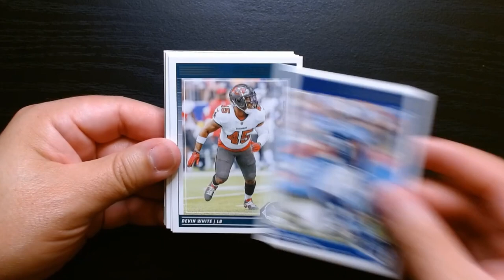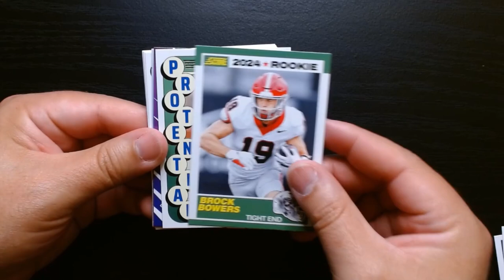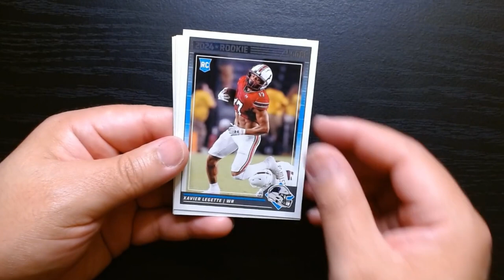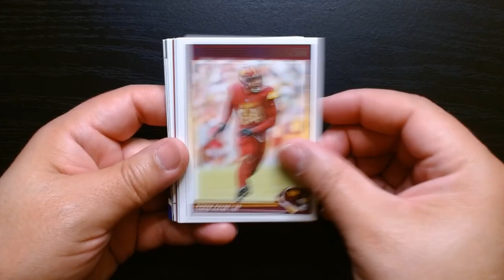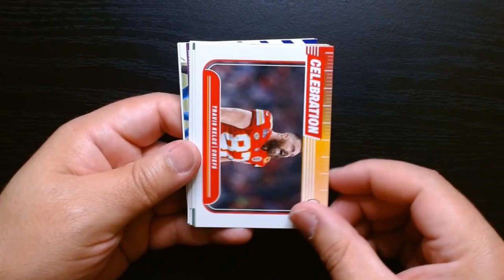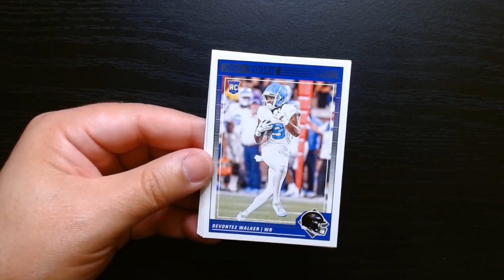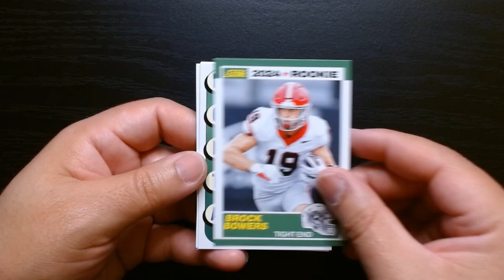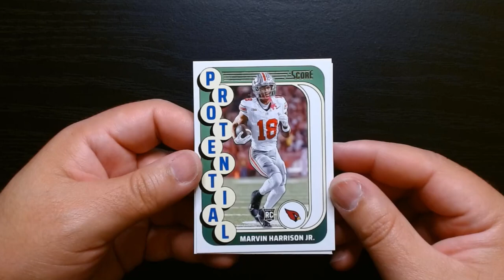2024 Panini Score Football Value Packs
Welcome to our exciting opening of the 2024 Panini Score Football Value Packs! In this video, we’ll take you through the thrill of unboxing these highly anticipated packs, showcasing the best cards and highlights from this year’s collection.

Join us as we dive into each value pack, revealing a mix of stunning base cards, standout rookies, and captivating inserts that make Panini Score a fan favorite. We’ll discuss the unique features of the 2024 set, including player stats, notable designs, and what makes certain cards more sought-after in the collector’s market.

Whether you're looking to discover your favorite players or hunt for valuable cards to add to your collection, this video has something for everyone. Plus, we’ll share tips on how to maximize your pack openings and insights on the current trends in football card collecting!